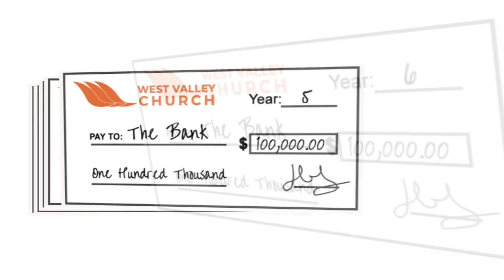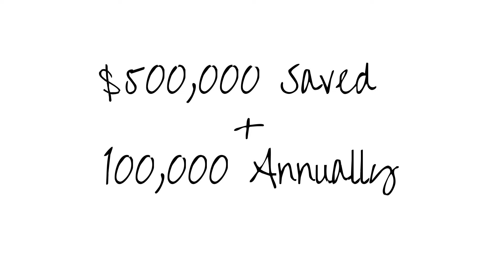Here For Good!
Why are we here?  This is a question that everyone asks on a personal level.  At West Valley Church, we have asked ourselves the same questions. Throughout February and March, Pastor Mike will explore this questions, and our realization that we are Here For Christ, Here For Each Other, Here For Our Community, Here For Generosity, and Here For Good!  Join us in this journey, and stay up-to-date with us as we learn more about our purpose through Christ.